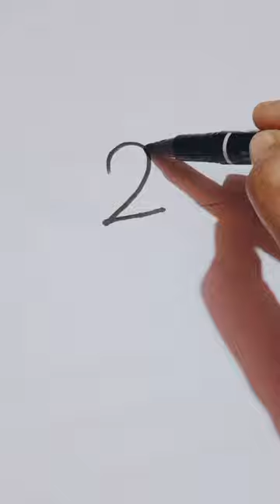সহজেই পাখি অংকন